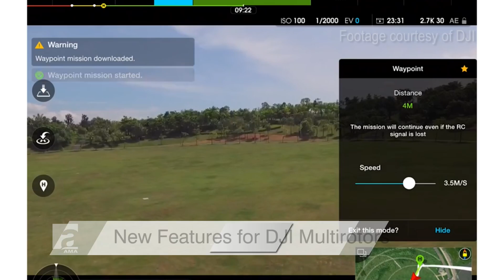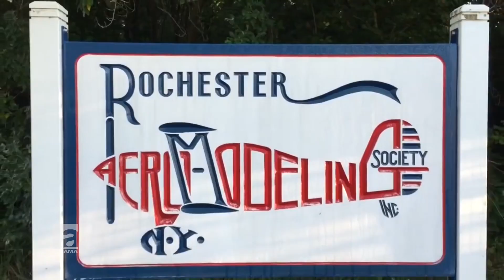AMA Air - October 2015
Join hosts Erin Dobbs and Chris Savage as they take a look at the top news from around the aeromodeling world.

This month's show features news about the UAS4STEM education initiative, new DJI features, an interview with Tuskegee airman, Lt. Col. Alexander Jefferson, and much more!